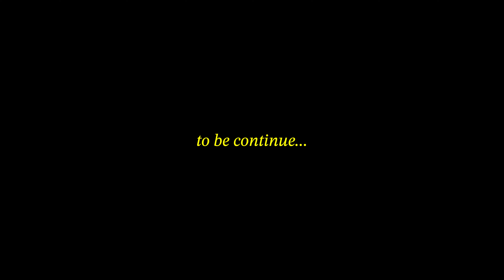Summit Top Brahamtal trek Ep.6 || Solo Winter Mountain Adventure||Camping & Hiking ||24km 12,200 ft.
It is the second day on the trek and we wake up the next morning to find that the mountains all around have woken up with the redness of the sun and are shining in a different way. Nature is very happy to see the first ray of sun and we will also continue the journey ahead, see you in the video.

यह ट्रेक पर दूसरा दिन है और हम अगली सुबह उठते हैं और देखते हैं कि चारों ओर के पहाड़ सूरज की लाली से जाग गए हैं और एक अलग तरह से चमक रहे हैं। सूरज की पहली किरण देख प्रकृति बहुत खुश होती है और हम भी आगे का सफर जारी रखेंगे, मिलते हैं वीडियो में।
तो इस तरह की और प्रकृति से भरी सुंदरता को देखने के लिए हमारे चैनल को सब्सक्राइब करना न भूलें और अगली बार हमारे साथ एक नए रोमांचक सफर पर चलने को तैयार रहें
धन्यवाद